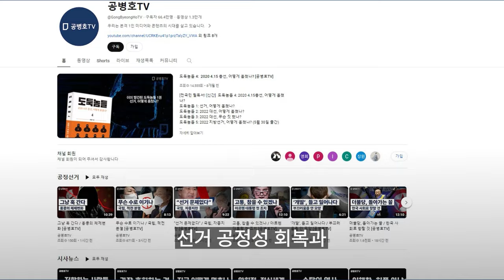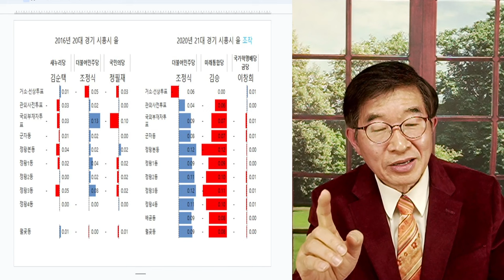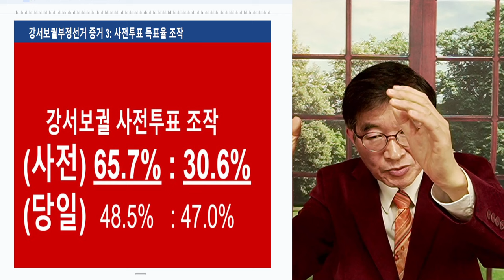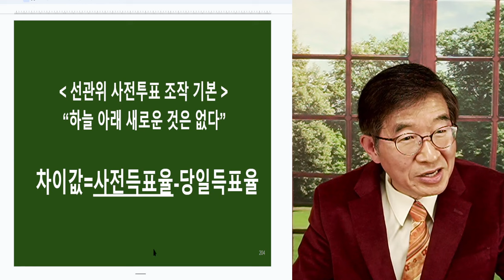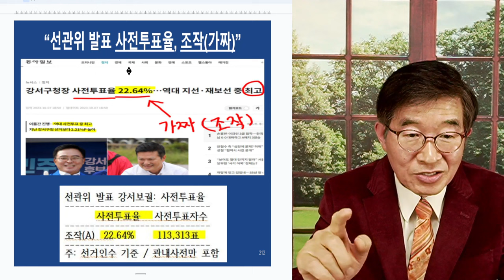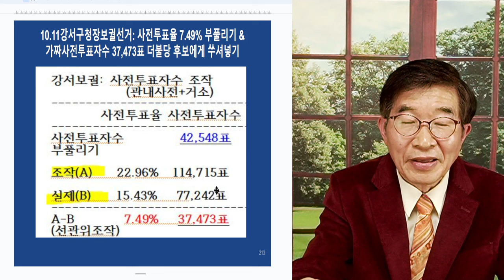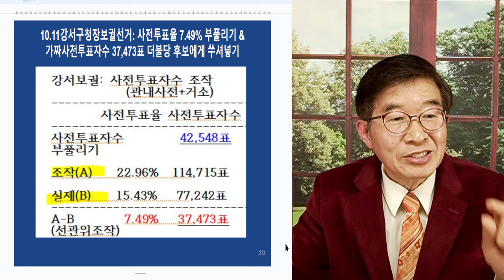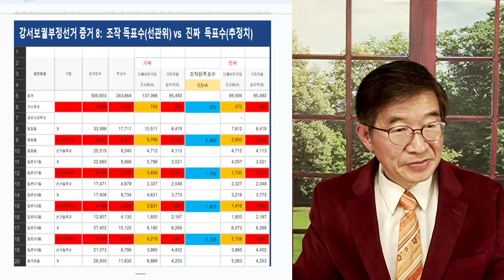개 키우는 자유 / 그가 말하는 자유? [공병호TV]